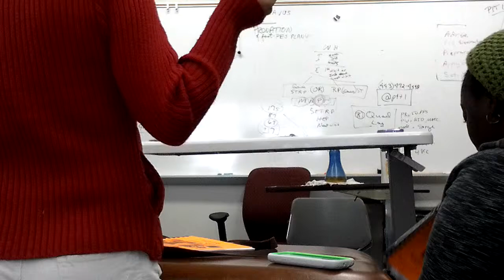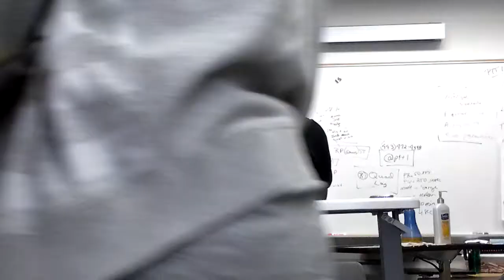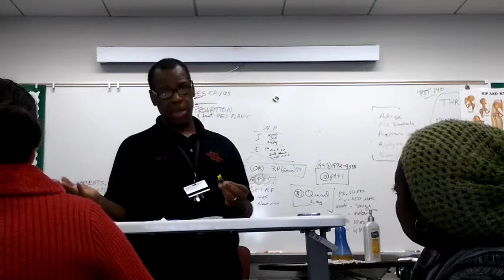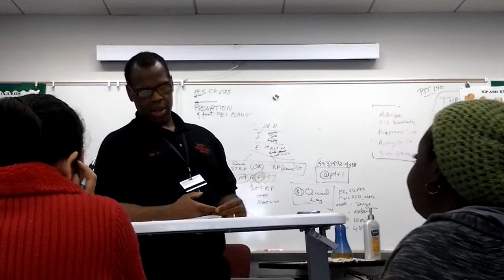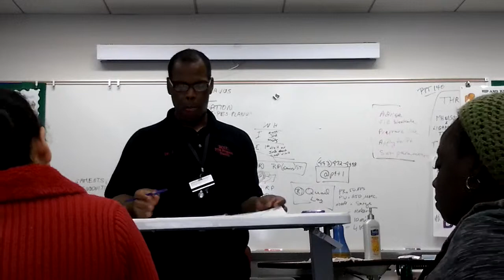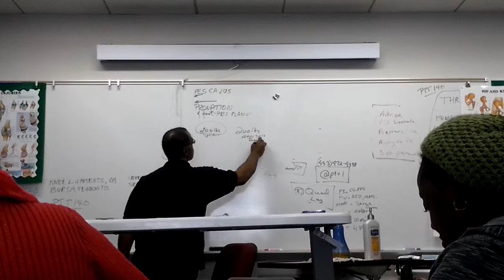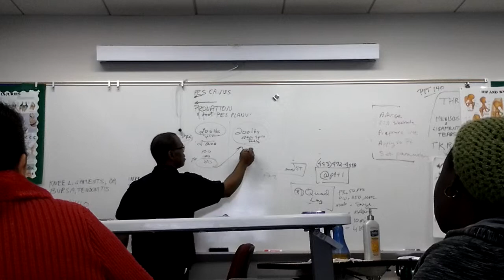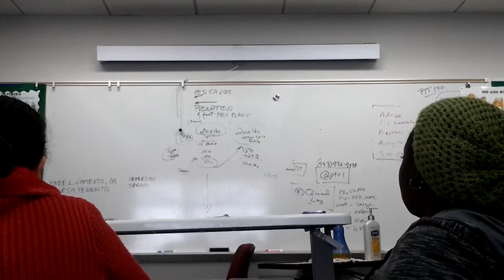Pelvic traction open lab 1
Pelvic traction open lab